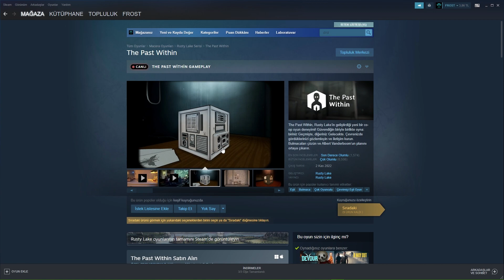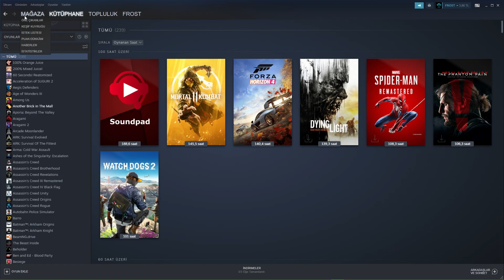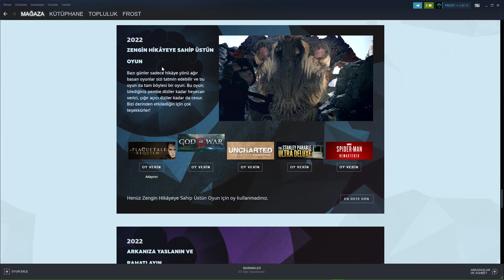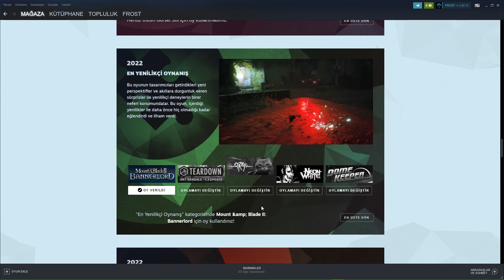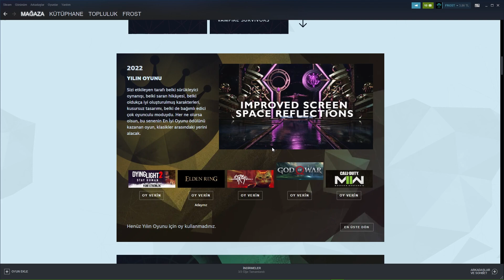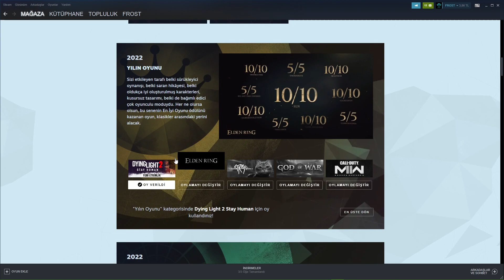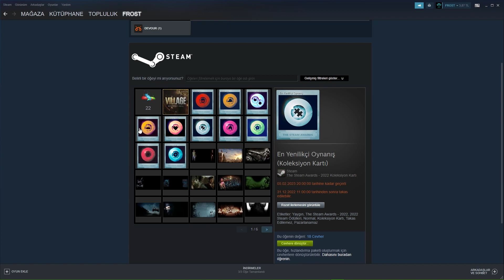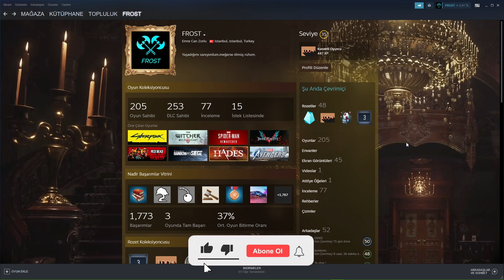Steam Kış İndirimleri/Rozetler/Adaylar/Para Kazanma 2022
Bölümler

00:00 Giriş
00:29 Koleksiyon Kartları Nasıl Kazanılır ?
02:48 Oy Verme
09:20 Komik Bir Şaka
09:37 Kart Alım Satın
11:52 Rozet İşleme
12:47 Çıkış
13:18 Outro